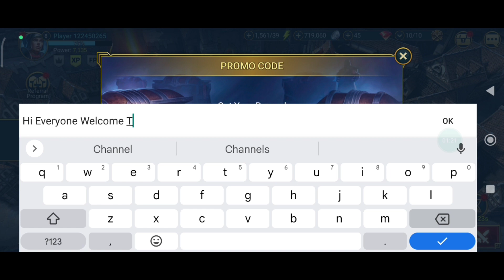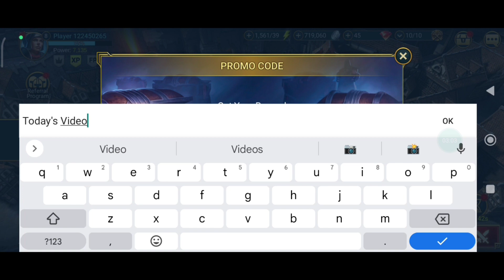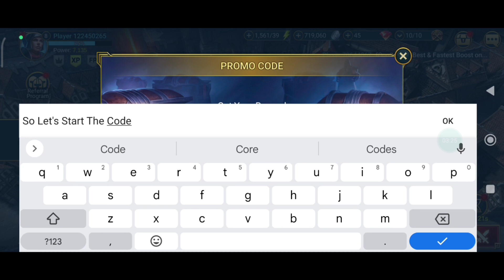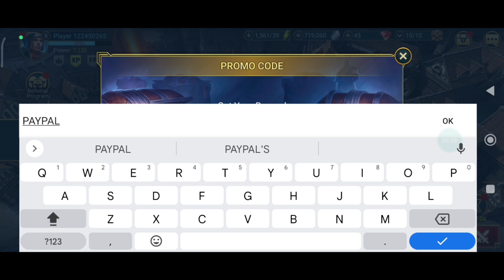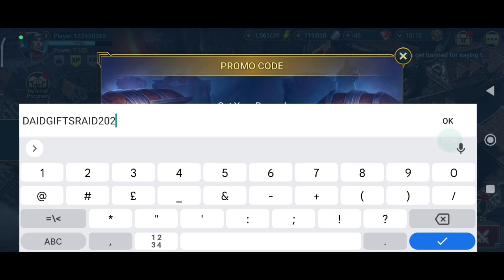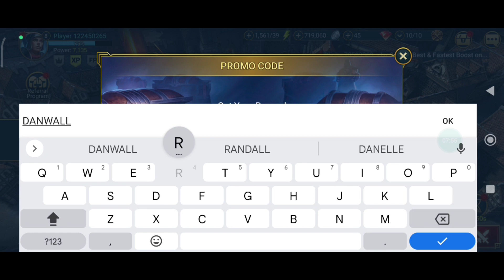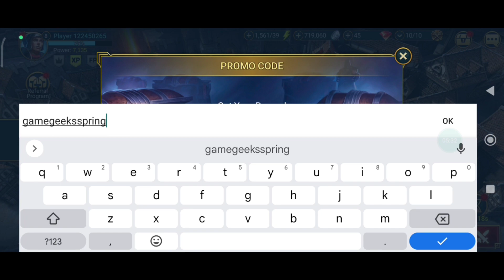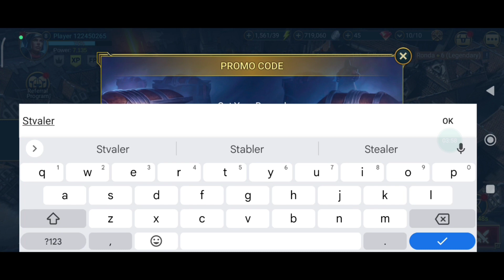⚠️April CODES⚠️ PROMO CODES FOR RAID SHADOW LEGENDS - RAID SHADOW LEGENDS CODES - RAID CODES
Cover Topics:-

1) Raid shadow legends promo codes
2) raid shadow legends promo code
3) Raid shadow legends codes
4) codes raid shadow legends
5) code raid shadow legends 2023
6) raid shadow legends redeem code
7) raid shadow legends code
8) promo codes for raid shadow legends
9) Raid shadow legends codes 2023

Step 3: Type in your code.